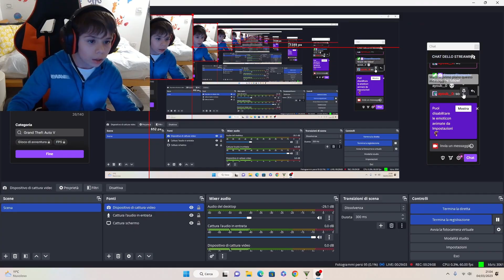Un HACKER entra nella mia PARTITA di GTA! (StreamSniper) ep. 1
SOSTIENI il CANALE Con Una DONAZIONE:
OGNI DONAZIONE SERVIRA' A FAR AUMENTARE LA QUALITA' DEL CANALE CON NUOVI MICROFONI, PROGRAMMI DI EDITING...

Se Vuoi Passare La Noia, Entra Nel Mio Server DISCORD e Divertiti a Interagire Con La Community!